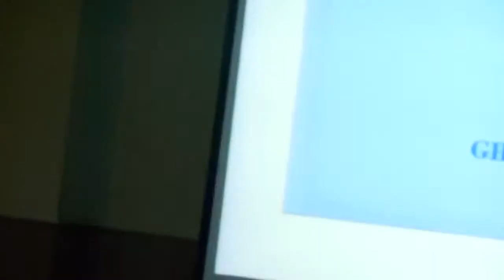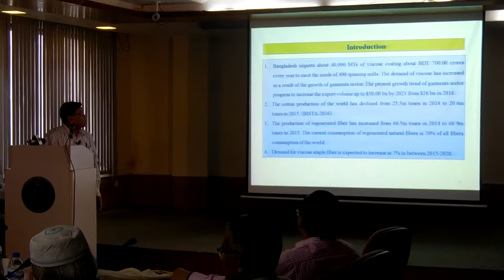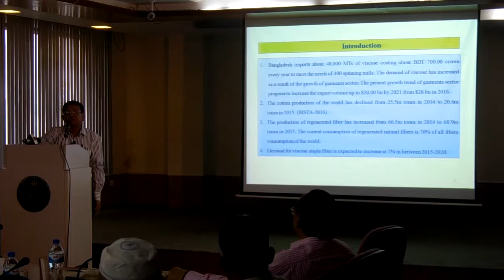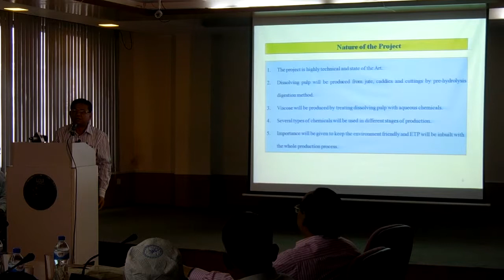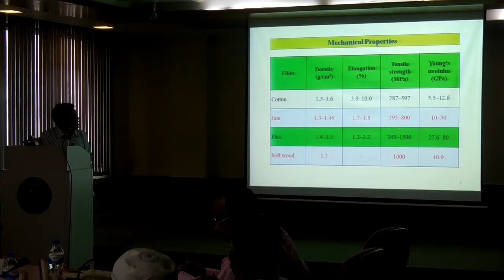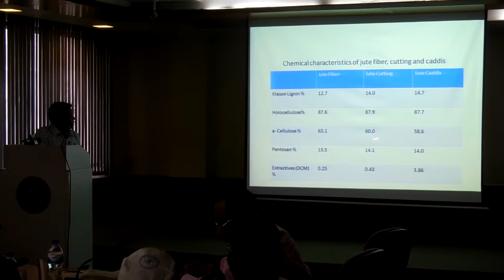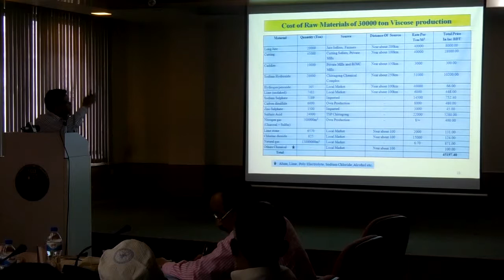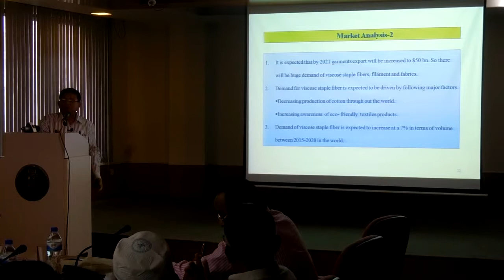Eco Friendly Pulp and Paper - Mr. Babul Chandra Roy Speech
Dhaka Chamber of Commerce and Industry (DCCI) and USAID’s Agricultural Value Chains (AVC) Project have jointly organized a seminar on 13 May 2017 at DCCI auditorium, Motijheel, Dhaka, Bangladesh.